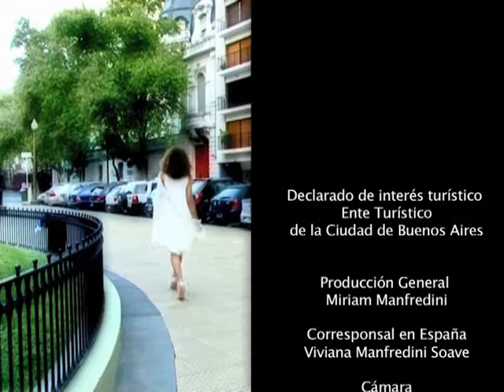El Corral Muebles en Tendencias Estilo Pilar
El Corral muebles y su  nueva propuesta